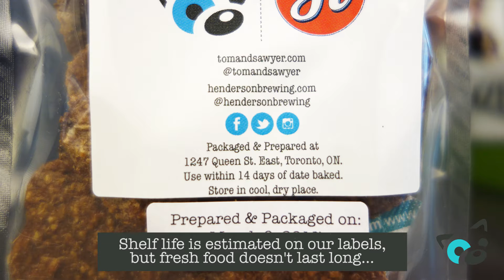Tom&Sawyer - Our Preservative Free Fresh Treats!!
At Tom&Sawyer our chefs bake fresh treats for dogs and cats in a variety of flavours.  Our research shows how terrible preservatives are for our dog and cat members of the family, so our treats are made without any preservatives.  Just like going to a farmer's market for fresh bread, these treats don't last long as they are all natural.  Your pet will LOVE them!